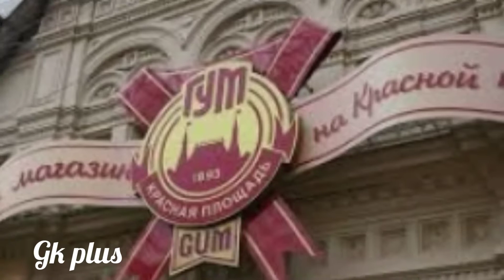रूस | Russia | facts about Russia